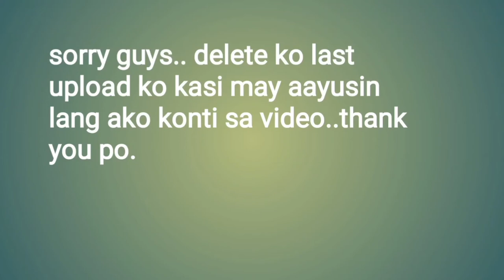10. Februar 2021